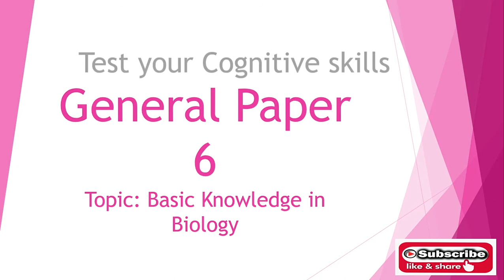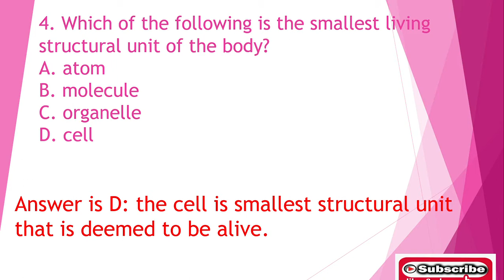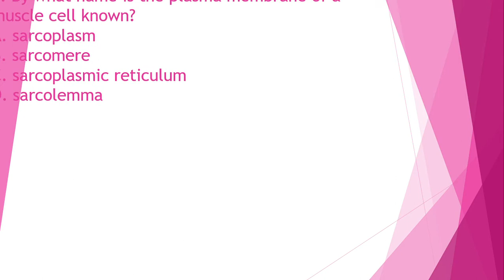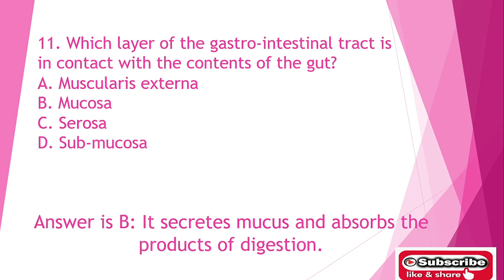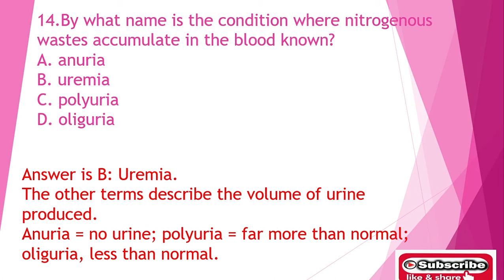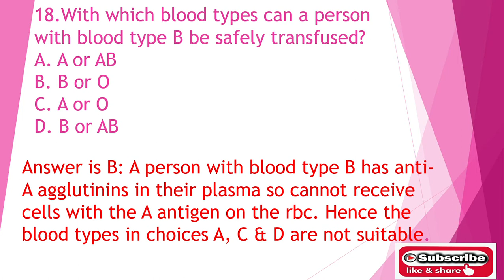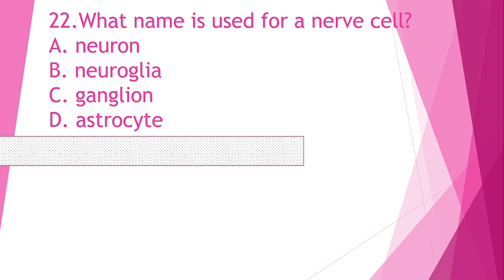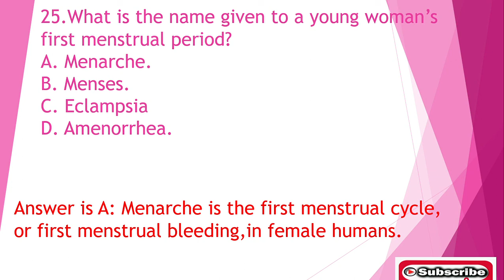General Paper Basic Knowledge in Biology Questions and Answers EP 6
It contains 25 questions and their answers. It is an open book Test.  You are allowed to bring in any other references to find more explanations according to the question to test your cognitive skills.